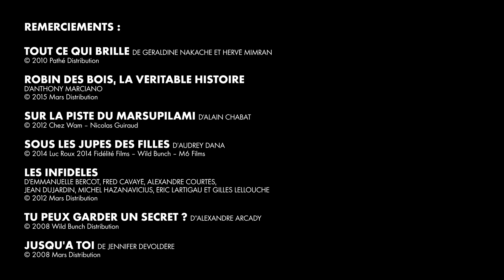Géraldine Nakache - Portrait de Stars de cinéma